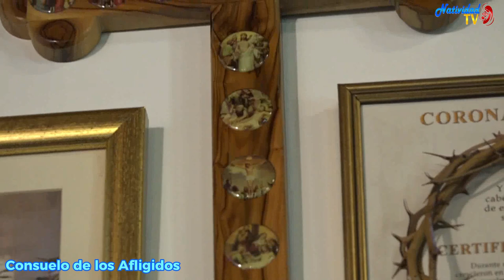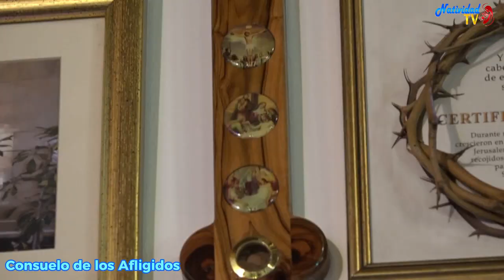CONSUELO DE LOS AFLIGIDOS | BENDICIONES DE LA VIRGEN / Hna. Fanny Quiñonez | Jue- 30/05/2024